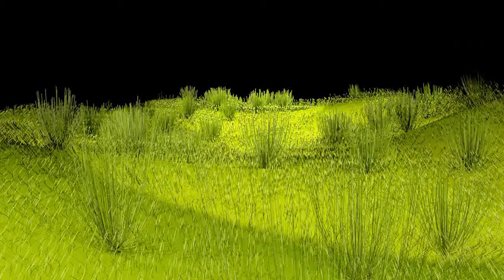Music - Mrstanlez 2012 - Third gate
Music
Mrstanlez - Album 2012
Track 07 - Second gate